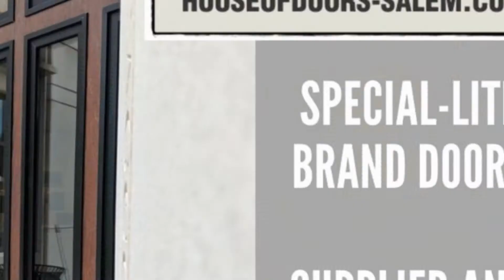Special-Lite brand doors supplied and installed by House of Doors - Roanoke, VA at Virginia Tech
Virginia Tech - Steger Hall supplied and installed by House of Doors - Roanoke, VA

House of Doors is proud to be your preferred source for Special-Lite brand entrance systems.

When you think "Special-Lite" think House of Doors - Roanoke, VA. House of Doors - Roanoke, VA is the premier supplier and installer of commercial doors, frames, hardware, toilet partitions and accessories as well as ADA low energy automatic door operators in the Roanoke and New River Valleys of Virginia. House of Doors - Roanoke, VA provides sales, service (repair) and installation of quality commercial doors, door frames, door hardware, ADA automatic operators, electronic access control, bath accessories and bath partitions. Located in Roanoke, Virginia.